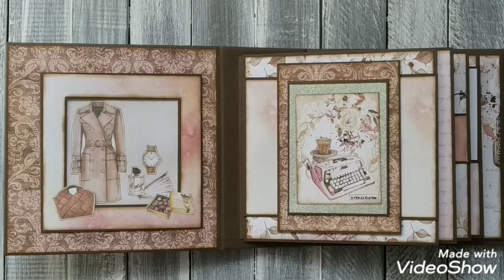Girly Glamor | Dear Diary | Mintay | Interactive Scrapbook Album | few POP-UP pages | 7x7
I hope you are love all the project what I shares.
This is one of my new srcapbook mini album. The album measure is 7 x 7  inches. The spine is 3 1/2 inches . This album can holds 75 photos.
I used Dear Diary paper collection by Mintay to made this album. It was a request for the girly glamor on this album. The album is very interactive.
A few pages I made with the nowadays trendy pop up technique.

Video and music created by VideoShow

P.S.:
I get inspired from pinterest and so many youtube videos same as other people or just like you do.  :)